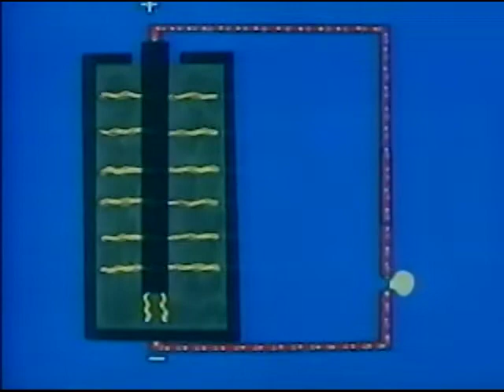Chemical Energy - Battery | Sineskwela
Paano ba gumagana ang mga baterya? Alamin natin 'yan dito sa Sineskwela!

3rd Floor Main Building, ABS-CBN Compound, Sgt. Esguerra Ave., South Triangle, Diliman, Quezon City